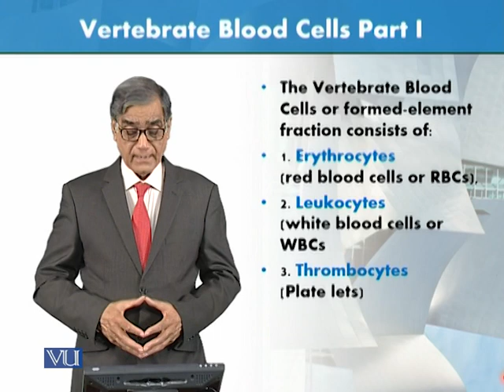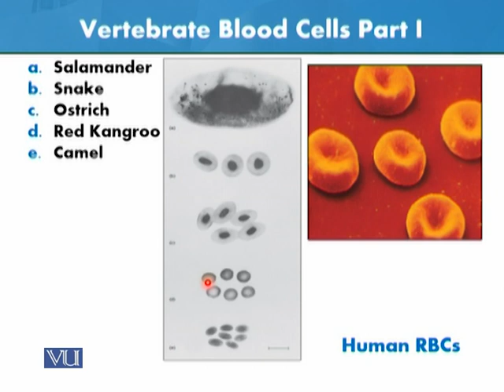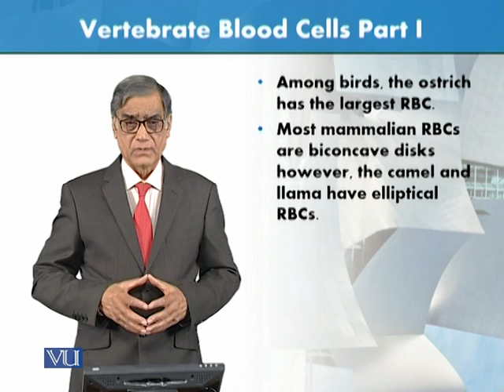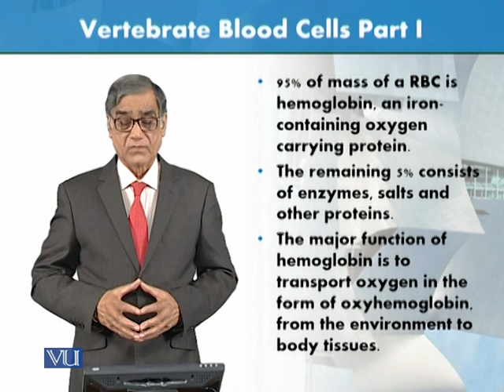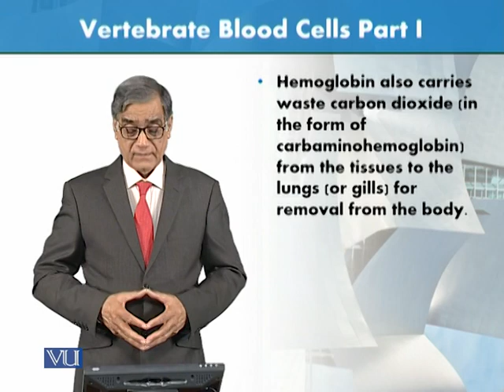Vertebrate Blood Cells - Part 1 | Animal Form & Function 1 (Theory) | ZOO516T_Topic152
Topic152: Vertebrate Blood Cells - Part 1,
By Dr. Javed Iqbal